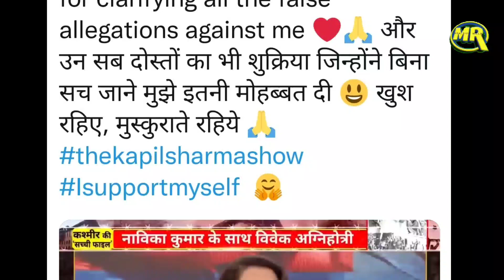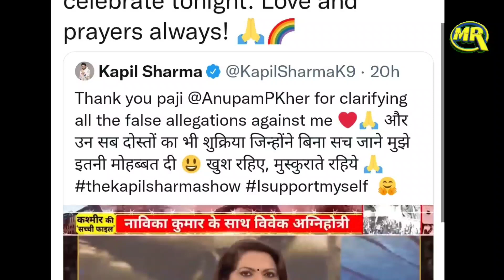Anupam Kher on Kapil Sharma| Vivek Agnihotri का पकड़ा गया झूठ अनुपम खेर ने बदला रंग हुई फ़ज़ीहत